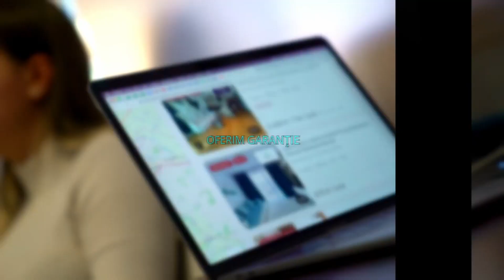BUCURESTI |2 camere / Herastrau / Centrala / Balcon / Pet Friendly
ID   P47324
KING IMOBILIARE va propune spre INCHIRIERE un APARTAMENT 2 CAMERE , complet mobilat si utilat in zona Casin-Arcul de Triumf .

Apartamentul are o suprafata de 60 mp si se afla la ETAJUL 2 intr-un bloc cu regim de inaltime P + 3.

Agent: Berbece Elena Cornelia